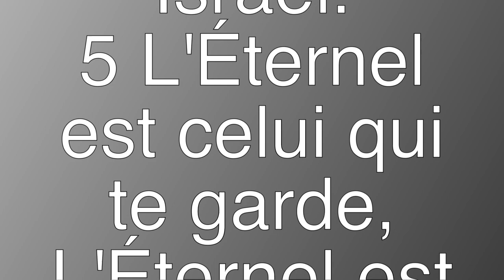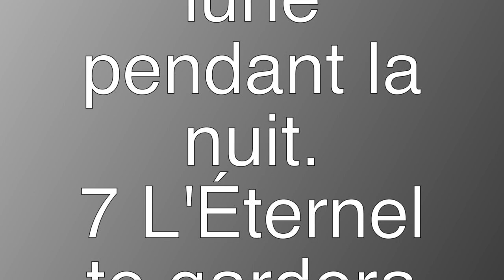Notre secours est dans le nom de L'Eternel a fait les cieux et la terre.Psaume 121. Laudace Viljean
Notre secours est dans le nom de L'Eternel a fait les cieux et la terre.Psaume 121.Pasteur Laudace Viljean| Àtravers La Bible TV